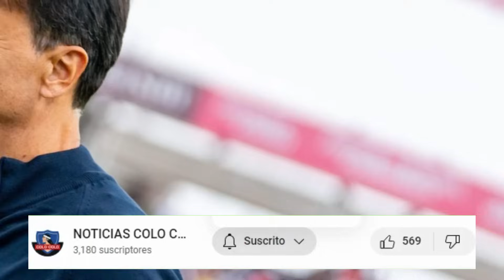😱¡URGENTE! ¡NADIE LO ESPERABA! ¡SE FILTRÓ EN EL ÚLTIMO MOMENTO! COLO COLO NOTICIAS DE HOY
✅Bienvenidos hinchas del colo colo, este es el lugar indicado para que se enteren de todo lo que sucede con El Cacique. Aquí estarás bien informado de todo lo que sucede en el Club Social y Deportivo Colo-Colo. Todos los días aquí tienes información sobre colo colo hoy noticias, colo colo colo rumores, colo colo rumores, colo colo refuerzos, colo colo noticias.

Le informamos, buscamos la veracidad en la información, no permitiendo ningún tipo de fake news.

El Club Social y Deportivo Colo-Colo es un club de fútbol de la ciudad de Santiago, capital de Chile. Sus colores son el blanco y negro, utilizados en su uniforme desde su fundación. Su escudo mantiene los colores de la bandera chilena. Colo-Colo es la selección chilena con mayor número de títulos nacionales, con 32 victorias. También fue el primer y único equipo chileno en ganar la Copa Libertadores de América, en 1991.